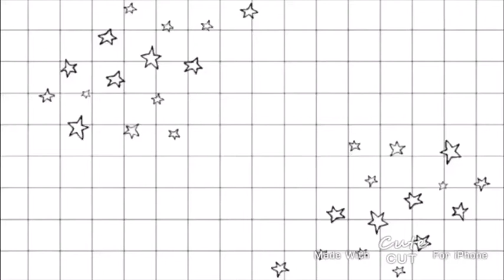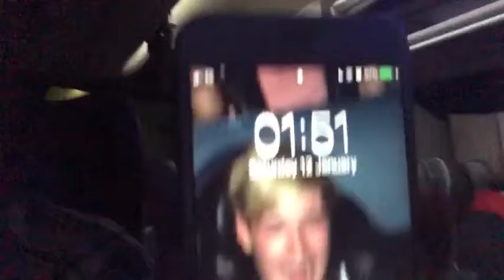BRONNIE TOUR DIARIES: GLASGOW - Chris Mitchell has a girlfriend?!😱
Hihellowassup join us in our day at Glasgow bronnie geeks and freaks tour

Ambs Twitter - @andysmisstaken
Els’ Twitter - @wyattsstranger
Ambs Insta - @andysmisstaken
Els’ insta - @__elliemxe
Ambs&Els insta - @ambsandels